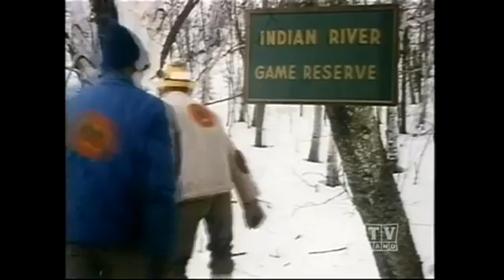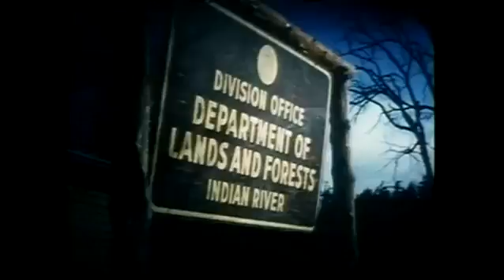The Forest Rangers – S03E02 1965 The Choice